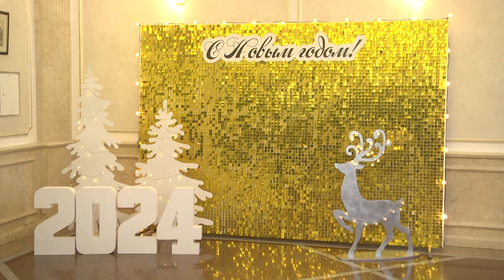2024-01-03 Республиканская акция "От всей души"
Каждому из нас хочется чувствовать себя нужным и любимым. А старшее поколение нуждается в такой особой поддержке и простом человеческом тепле вдвойне. Потому с 3 по 15 января по инициативе Президента Беларуси уже второй год подряд проходит республиканская благотворительная акция для пожилых людей «От всей души». Казалось бы, марафон добрых дел появился в нашей стране совсем недавно, но, кажется, уже стал настоящей зимней традицией. О том, как прошла акция в городе над Бугом, узнаете в первом сюжете выпуска.
*Наши контакты:*
✅Телефон горячей линии:
54-63-67